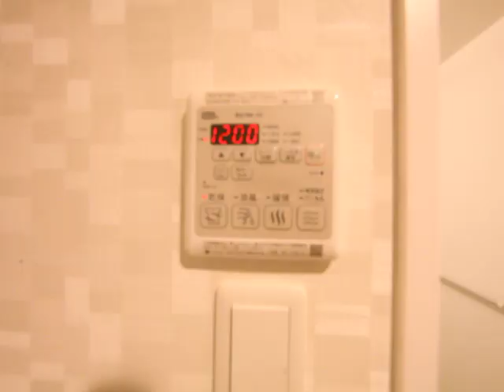S-RESIDENCE庄内通North 104 内装動画 キャノン 2024.9.9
～住所　愛知県名古屋市中川区高畑2丁目157　フラワーマンション 101号